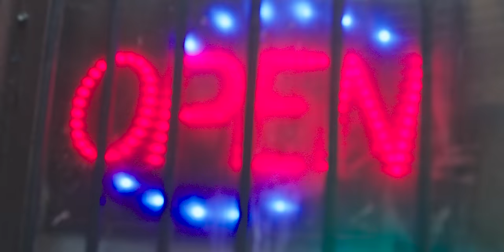Lil Durk - Spin The Block ft. Future (Official Music Video)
Watch the official music video of "Spin The Block" by Lil Durk ft Future.